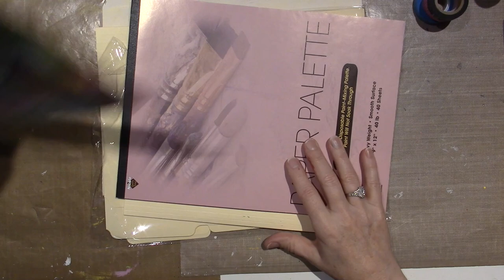Altered File Folder Pouch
You can find them on Vimeo. TFW, Sara